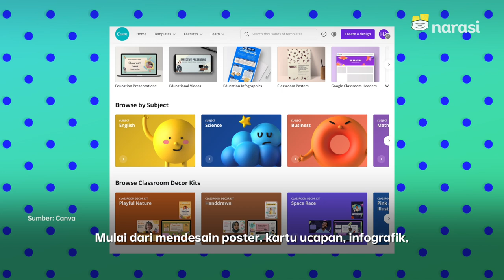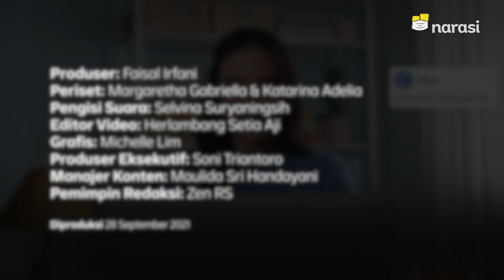Aplikasi yang Bikin Melanie Perkins Super Tajir | Tech It Easy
Belakangan, Canva menjadi aplikasi yang sangat populer untuk desain lantaran kelengkapan fitur dan mudah digunakan. Maka tak heran, orang-orang banyak memakai Canva untuk mendesain berbagai logo hingga kartu undangan. Sukses besar Canva ini pun membuat pemiliknya, Melanie Perkins, dinobatkan sebagai salah satu perempuan terkaya di Australia.

Luar biasa, ya. Hidup pun jadi terasa semakin mudah saat kehadiran Canva hehe

(Narasi)